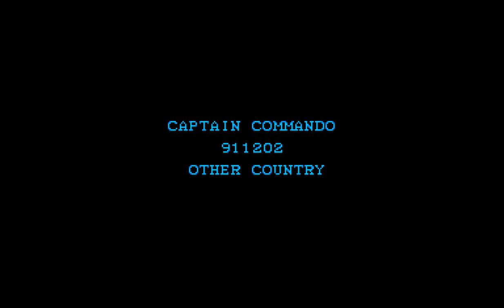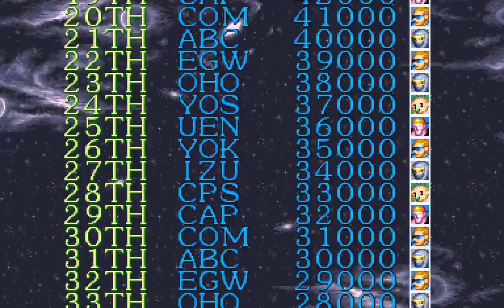Captain Commando Playthrough Gameplay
Captain Commando  is a 1991 futuristic side-scrolling beat 'em up video game originally developed and published by Capcom as a coin-operated arcade video game, and later ported to several other platforms. It was the seventeenth title produced for the company's CP System hardware. The game stars the titular superhero who was originally conceived as a fictional spokesman used by Capcom USA in the company's console games during the late 1980s.